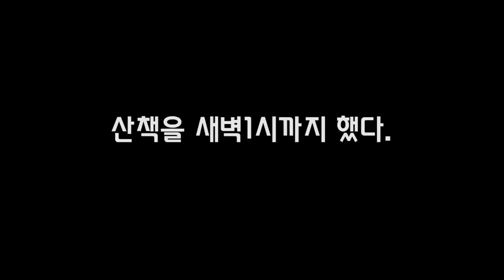"89만 유튜버"랑 어두캄캄한 밤에 산책갔는데....대박사건~~!! [정브르]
으허헉.. 산책가면 매일 눈에 보인다니까~